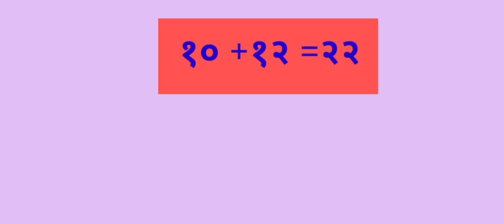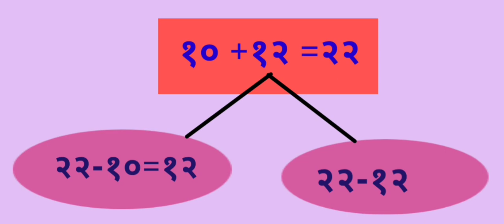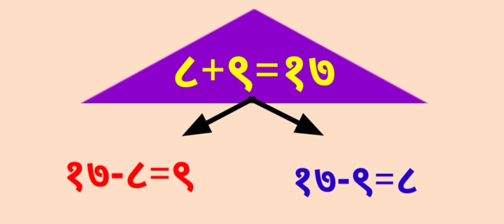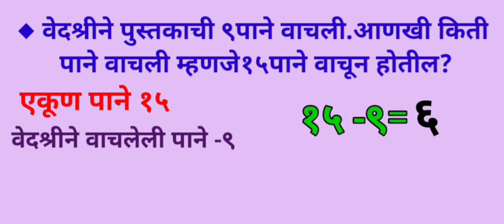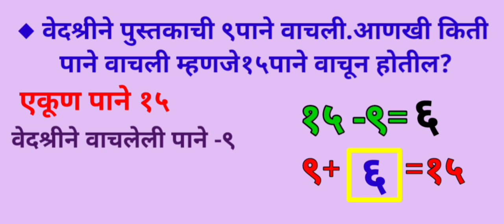इयत्ता 2 री गणित बेरीज वजाबाकी जोडी iyatta 2ri ganit berij vajabaki jodi class2 by swapnali katgar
बेरीज वजाबाकी उदाहरणातील सहसंबंध स्पष्टीकरण करून सांगितला आहे.